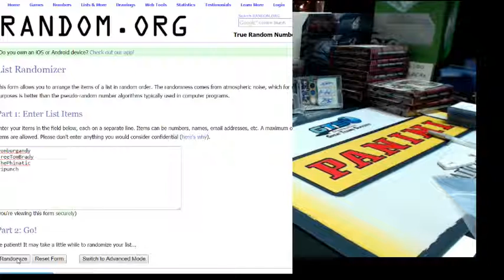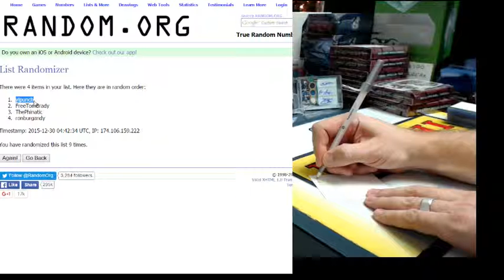12 DAYS OF CHRISTMAS DAY 10 QUALIFIER RANDOM DECEMBER 29, 2015